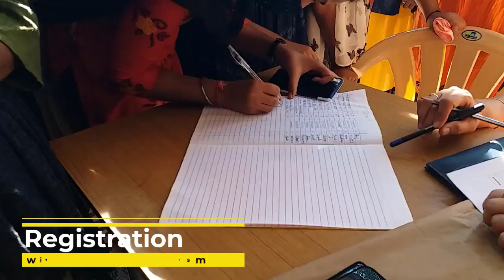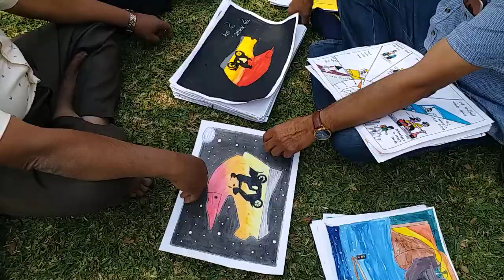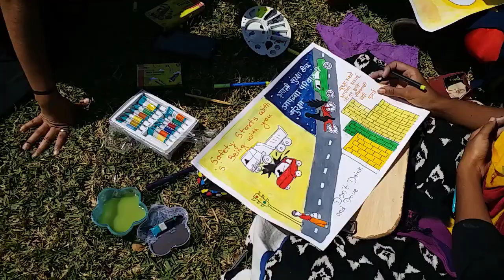Painting Competition on Road Safty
The institution's IQAC and Cultural Department jointly organized a painting competition in association with Highway traffic police. More than 130 students participated in the event.

It was a very exciting and memorable day.